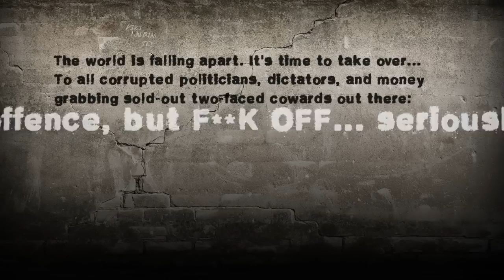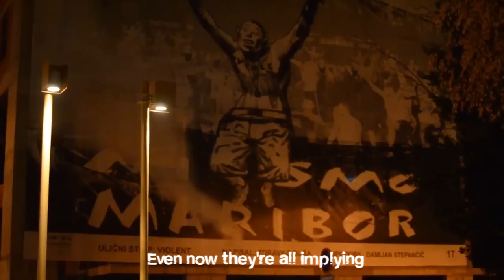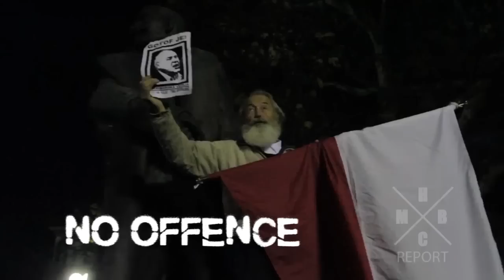HAPPY OL' McWEASEL - No Offence (Lyrics Video)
NEW single No Offence taken from album No Offence, self-released in March 2012.

BACKGROUND:

SLO:
Happy Ol' McWeasel podpiramo mariborsko vstajo proti korupciji, dvoličnosti in brezmejni neumnosti naših politikov ter brutalnosti policistov. No offence, ampak GOTOFI STE! Tukaj je glasbena podlaga našemu uporu!

ENG:
We support the uprising against corruption, hypocrisy and stupidity of our politicians and brutality of the Police. Hear this: No offence, but you are done! This video includes a vivid report, taken by the MBHC Report and Marko Jakopanec, of what is currently going on in our hometown Maribor and Slovenia.

This can happen also in your town so we urge everyone to spread the word and stand up for a better tomorrow!
Special thanks to Marko Jakopanec and MBHC Report for the help with the footage, you rock! :-)
LYRICS:

These days everything is so fucked up
This freedom of ours became
Just a thing to say
You cannot tell me what to do
I won't listen even if you do
Don't be so selfish!

Why's everything gotta be so complex
We really lose ourselves in this mess
It's not our fault you're stupid
More laws will tear us apart
Breaking every little thing we've got
We'll fight for our rights today

Watch out for those who have erections
When there's money not affection
They won't find luck, don't you see
Just don't lose all this connection
With our human imperfection
It's not the way it is supposed to be

I figured out my hope is dying
Even now they're all implying
It will get better you will see
I don't care 'bout all the liars
Bunch of sold-out two-faced cowards
We won' give our pride away no-nay

You just lost all the connection
We don't trust in your direction
No offence we're taking down the flag!!!